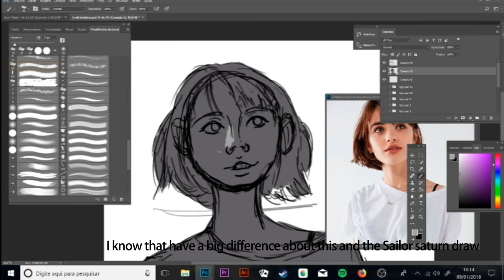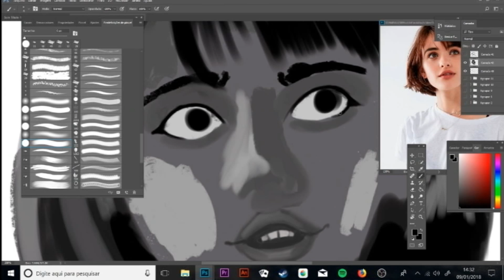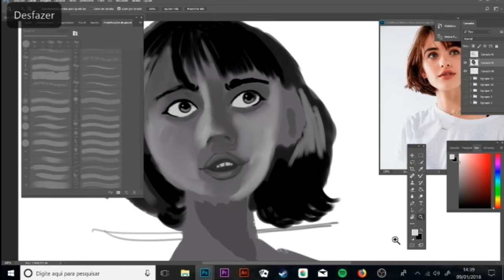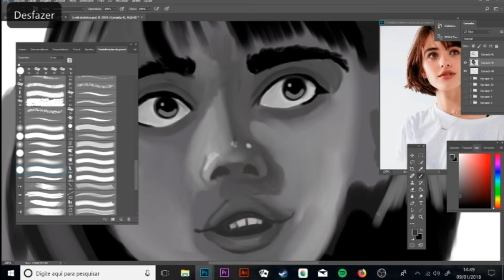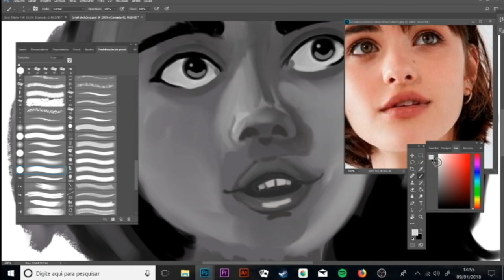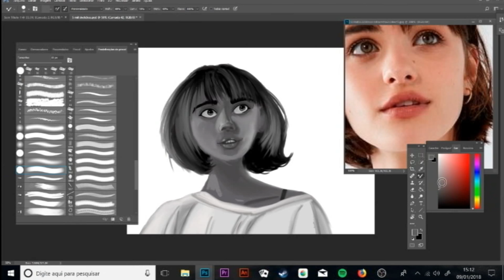Speed Painting - Shadow Study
Hey everyone! This is my new speed painting, the difference about this painting and the Sailor Saturn's painting is this I had a reference for light and shadows.

             PETIT BISCUIT - Memories